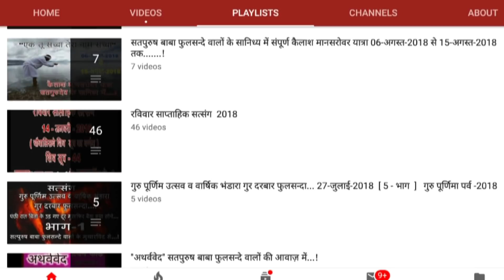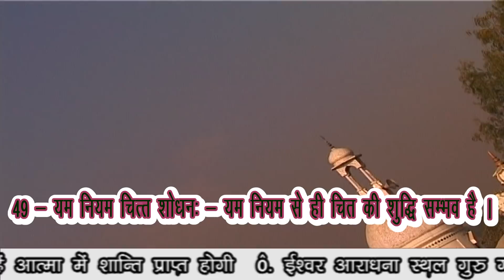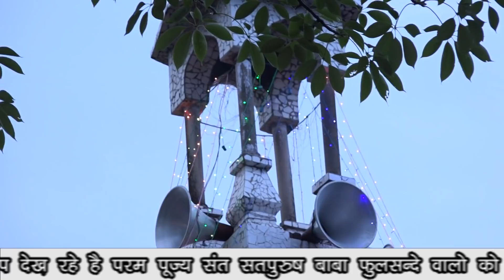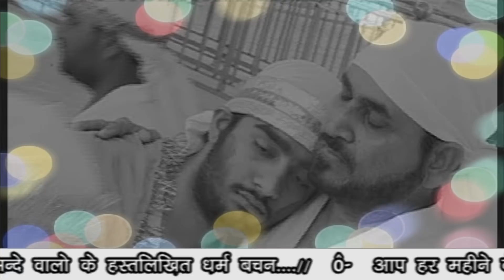सतपुरुष सूत्र - 49 रविवार साप्ताहिक सत्संग 02-सितम्बर-2018 फुलसन्दे वालों के मुखारविंद से...!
रविवार साप्ताहिक सत्संग

   सतपुरुष सूत्र - 49

     ( सतपुरुष बाबा फुलसन्दे वालों द्वारा रचित उन्नचसवे सूत्र का वर्णन )

        02-सितम्बर-2018

           सतपुरुष बाबा फुलसन्दे वालों के मुखारविंद से...!

1 5 मई बाबा फुलसन्दे वालों को यम जब
                        19 वर्ष की अवस्था में पारब्रह्म परमेश्वर के धाम में ले गए थे

2 कैसा माटी का पुतला बनाया कभी
                                  हंसाया तो कभी रुलाया

3 होली 2018 हीरे रतन ना दौलत की

4 मैं हूं घोर अंधेरा तुम हो मेरा सवेरा तुम ही

5 "एक तू सच्चा तेरा नाम सच्चा"

7 Markandeya Rishi Ki Vaani

9 PARICHAY WITH SAT PURUSH
                 BABA FULSANDE WALE